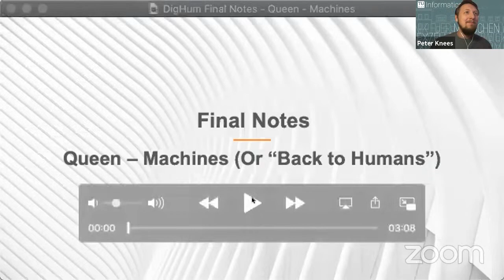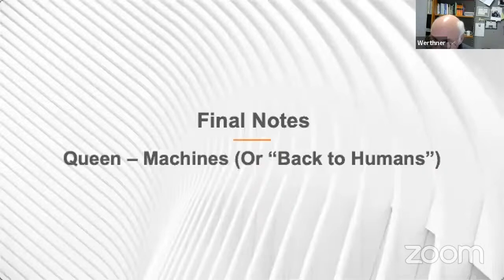Julian Nida-Rümelin - Philosophical Foundations of Digital Humanism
Speaker: Julian Nida-Rümelin (LMU München, Germany)
Moderator: Edward A. Lee (UC Berkeley, USA)

In this talk Julian Nida-Rümelin will develop the main features of what he calls 'digital humanism' (Nida-Rümelin/Weidenfeld 2018), based on a general philosophical account of humanistic theory and practice (Nida-Rümelin 2016): (1) preconditions of human authorship (JNR 2019); (2) human authorship in times of digital change; (3) ethical implications.

J. Nida-Rümelin: Humanistische Reflexionen (Berlin: Suhrkamp 2016)
J. Nida-Rümelin/N. Weidenfeld: Digitaler Humanismus. Eine Ethik für das Zeitalter der Künstlichen Intelligenz (München: Piper 2018)
J. Nida-Rümelin: Structural Rationality and other essays on Practical Reason (Berlin / New York: Springer International 2019)